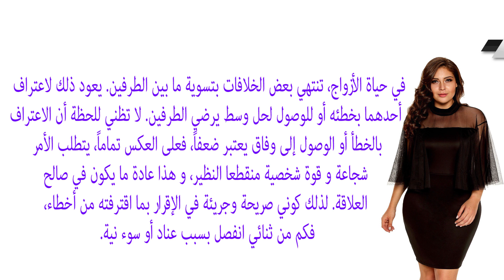ﺃﺷﻴﺎﺀ ﺗﺘﻌﻠﻤﻴﻨﻬﺎ ﻓﻘﻂ ﻋﻨﺪﻣﺎ ﺗﺠﺪﻳﻦ ﺍﻟﺤﺐ ﺍﻟﺤﻘﻴﻘﻲ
8 - فن إختيار شريك الحياة - مصطفى حسني - فن الحياة
Mustafa Hosny

الاختيار الخطأ لشريك حياتك هيخليك تندم باقي حياتك، اتعلم فن اختيار شريك الحياة علشان تقدر تختار الشريك...

3 أنواع من الشخصيات تبتعد عنهم عند إختيار شريك الحياة - مصطفى حسني
Mustafa Hosny

٥٠ سؤال لفتح الحوار مع شريك حياتك بسهرتك المميزة
المستفيدون

شريك حياتك من تاريخ ميلادك شريك حياتك لازم يبقى شريك حياتك من برجك شريك حياتك من اسمك شريك حياتك المستقبلي...

سأخمن ما الحرف الأول من اسم شريك حياتك؟؟؟
EX Be

ماهى مواصفات شريك حياتك؟ | هتجوز
قناة الناس

سأخمن ما الحرف الأول من أسم شريك حياتك عن طريق هذا الاختبار !
يويو - YoYo

سأخمن ما الحرف الأول من اسم شريك حياتك " شريك حياتي " او الحرف الاول من اسم زوجك او خطيبك او حبيك ..كل هذه الكلم...

اختاري رقماً واكتشفي كيف يراك شريك حياتك؟
متجر النساء

اختاري رقماً واكتشفي كيف يراك شريك حياتك؟,هوايات واهتمامات, دلالات شخصية , ارقام شريك حياتك ,نظرة الشريك...

7 أسئله تعرف بهم شريك حياتك المناسب
HebaYassin الكـاتبة ومستشـارة العـلاقات الانسـانيـه

د. هبه يس ضيفة برنامج (ساعه مع شريف), قناة المحور حلقة 1 يونيو 2013 لينك الحساب الرسمي للدكتوره هبه يس على تويتر...
كيف تكسب قلب شريك حياتك؟ - مصطفى حسني
Mustafa Hosny